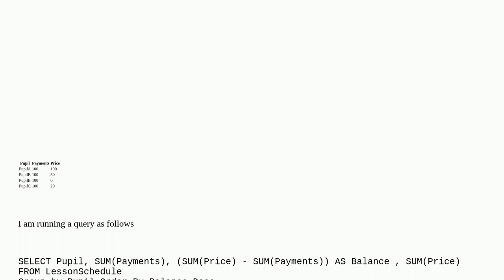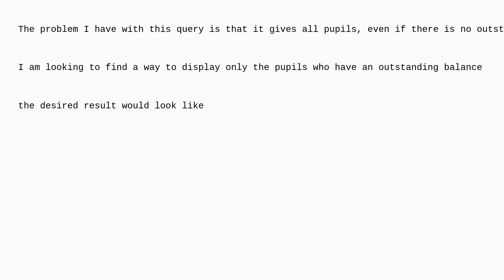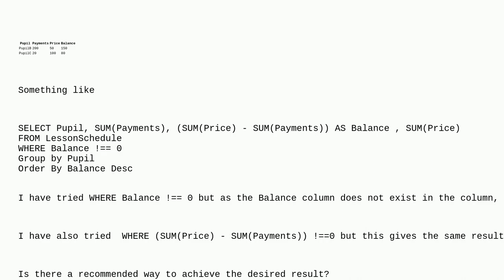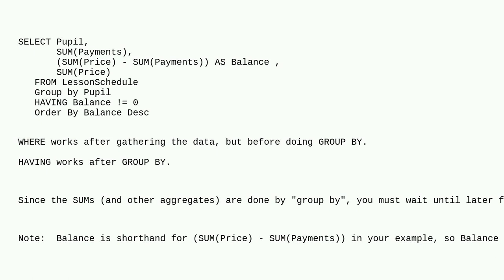Dba: Filtering query results using combined columns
Filtering query results using combined columns

A special thanks goes out to the awesome community

  mysql query